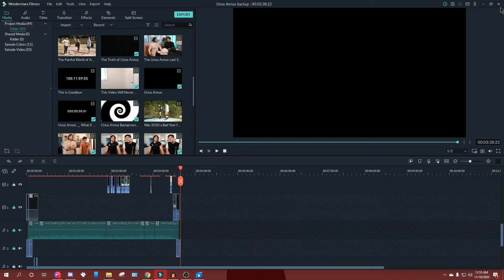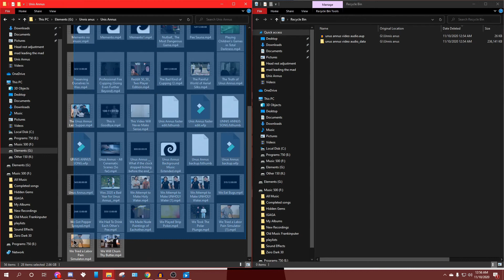Memento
Memento Mori.
Unus Annus.